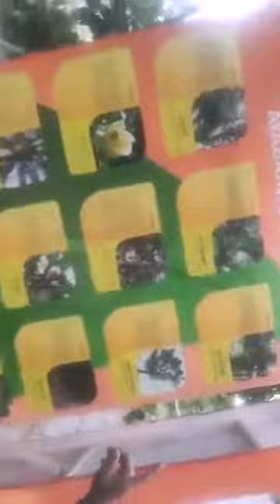Kopdar tipis JDJS di RTH Hutan Kota Sidorejo Pakal 20200223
Kopdar tipis